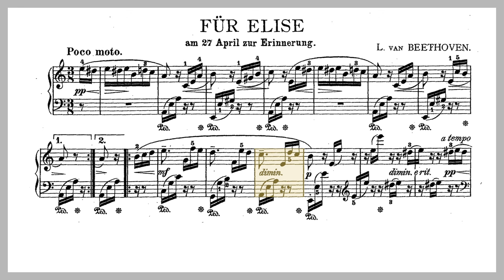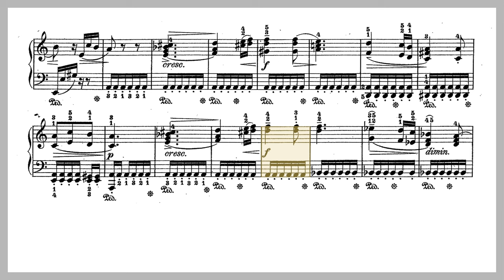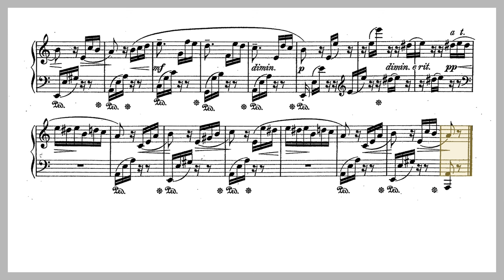Fur Elise - Performed by Lang Lang (with Sheet Music)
One of the best versions out there! Enjoy along with the sheet music shown on screen, in our typical fashion!

Bagatelle No. 25 in A minor for solo piano - Fur Elise.